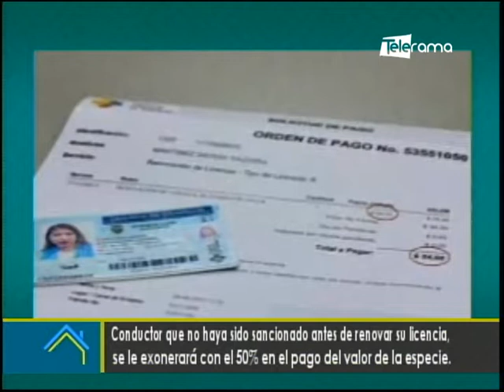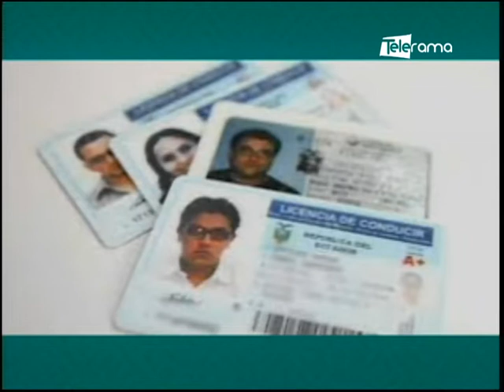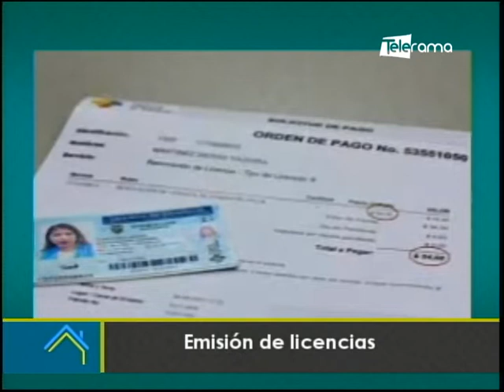Emisión de licencias